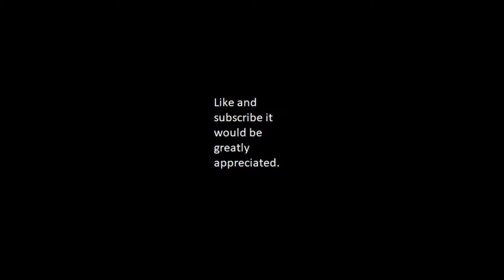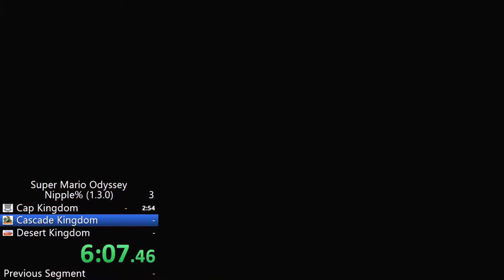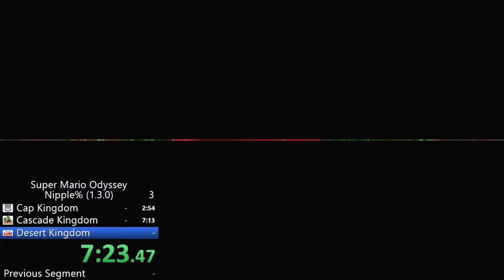My attempt at Nipple Percent SMO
This is my attempt at Nipple Percent Super Mario Odyssey.
This is just a meme DO NOT TAKE IT SERIOUS.
Like and sub and enjoy.